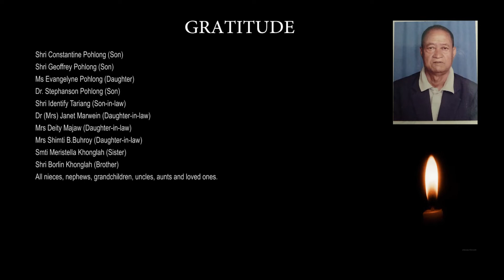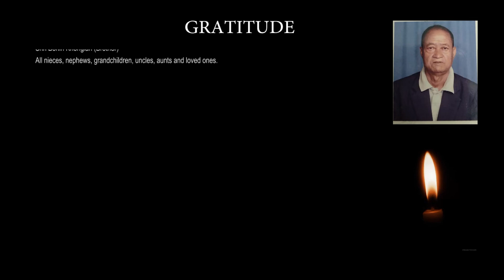GRATITUDE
We, the family members of Late Emillius Khonglah, Retd Deputy Conservator of Forest, Department of Forest and Environment, Government of Meghalaya and a resident of Lumshngain, Rynjah who passed away on 27 February, 2022 thank God for His presence with us throughout the entire period of loss and at the same time, we’d like to express our gratitude to all family members, friends, neighbours and loved ones who had shown their love and support to us during our time of grief.